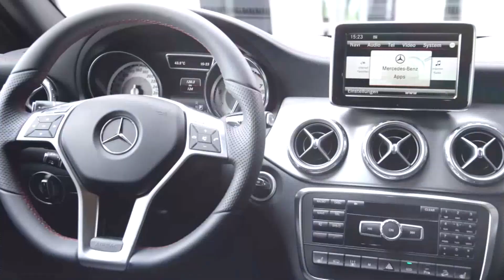OZ.TV Update: Trikot Day @ Crailsheim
Am 6. Dezember plant Fan Attack Ulm nach dem erfolgreichen Trip nach Tübingen die nächste Invasion. Das Ziel: Crailsheim! Achtung: Dress Code ist Kutte – also Trikot! Unter allen Busfahrern werden fünf handsignierte Trikots verlost! Wem das trikottechnisch zu spät ist, der besorgt sich sein Jersey zusammen mit der Buchung Der Vorteil: Die Busfahrt gibt es dann umsonst.